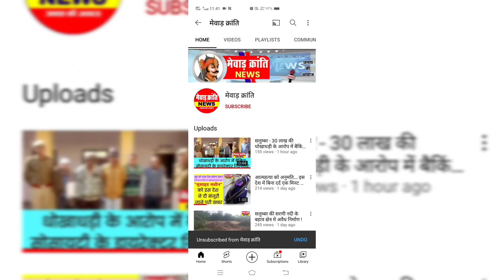love garden salumber !! लव गार्डन बनता नगर पालिका का चाइल्ड गार्डन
न्यूज़ salumber
mewad kranti news
mewar kranti
mewar kranti news
mewad kranti
मेवाड़ क्रांति
मेवाड़ क्रांति न्यूज़
love garden salumber
love garden salumbar
@मेवाड़ क्रांति